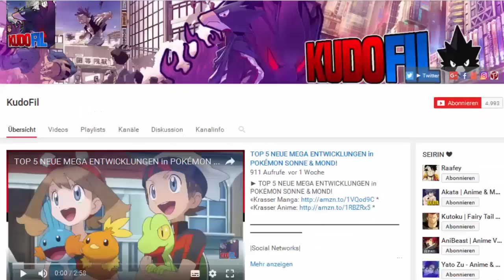THEORIEN WURDEN WAHR!!! BIG MOM HAT DIE SEELEN TEUFELSFRUCHT! BESTÄTIGT | ONE PIECE THEORIEN 835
✖| Weitere Videos/Links |✖

✒ Gear 4 Trainingsbooster

✒ Mein Leben

✒ Das Mikrofon eines Enels

✖| Social Networks |✖

✒ TEAMSPEAK: OnePiece.li
✒ SKYPE (Gerne Theorien schicken): jan_delonge

✖| Musik |✖